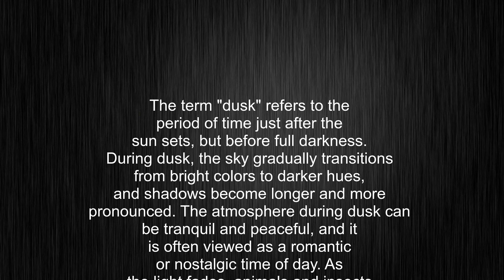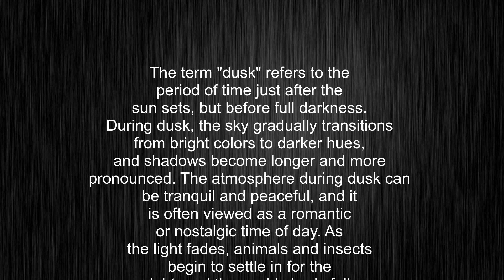What's the meaning of "dusk", How to pronounce dusk?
This video tells you what "dusk" means, how to pronounce it, provides a pronunciation guide and an accurate definition.
00:00 Pronunciation
00:22 Meaning

- What is the meaning of dusk
- How to say dusk
- What is the definition of dusk
- How to pronounce dusk

Visit our free audio/video dictionary tutorial to learn how to correctly pronounce words/names and to learn their meanings, definitions, just like dusk definition and meaning in Merriam-Webster, dusk definition and meaning in Collins English Dictionary, dusk definition and meaning in The Oxford English Dictionary, dusk definition and meaning in Longman Dictionary of Contemporary English, dusk definition and meaning in Cambridge Advanced Learner's Dictionary, and more.